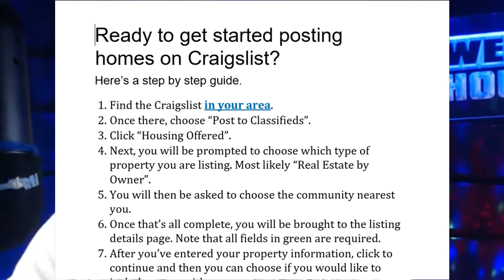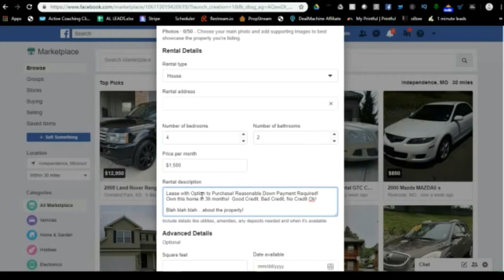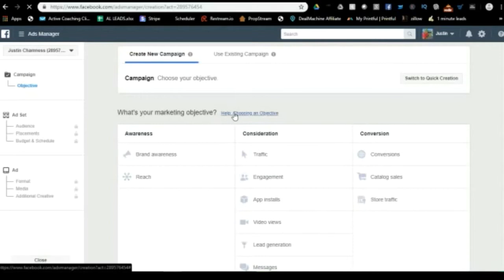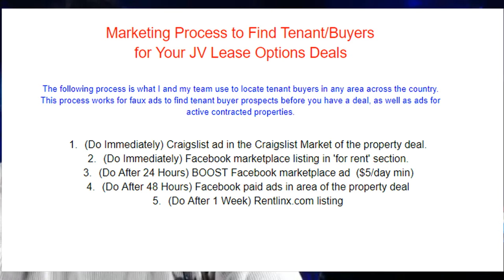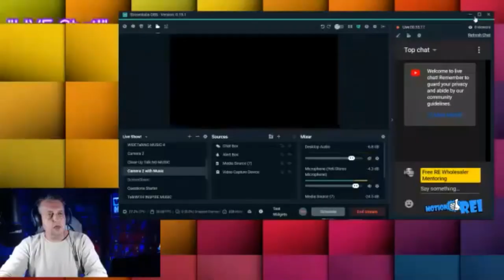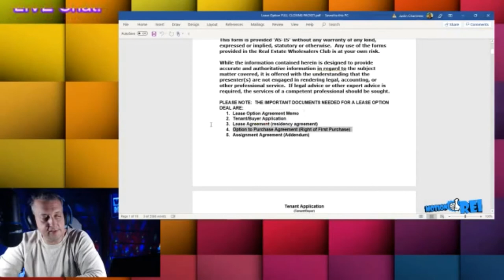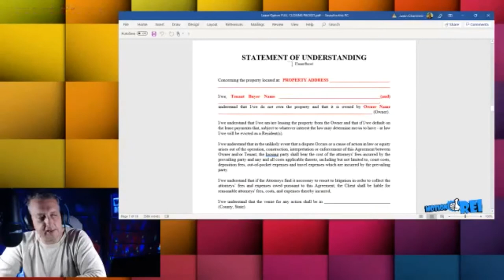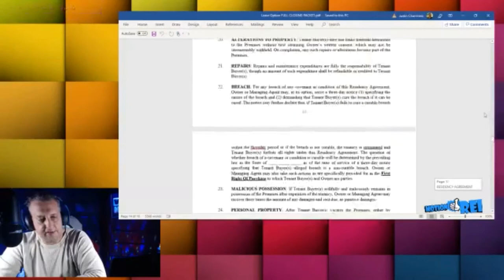#4 Pretty House Wholesaling Basic Training 2.0